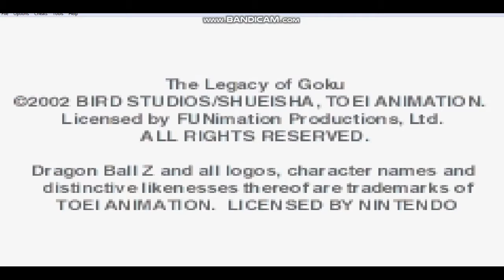Dragon Ball Z:Legacy of Goku Walkthrough part 1-Snakes, Wolves and Sidequests